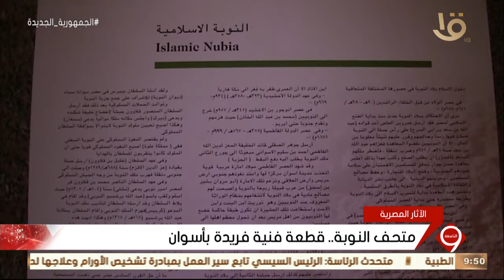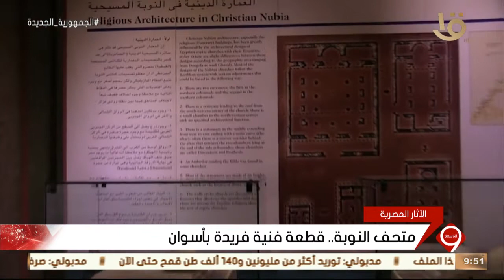نشرة التاسعة | متحف النوبة.. قطعة فنية فريدة بأسوان